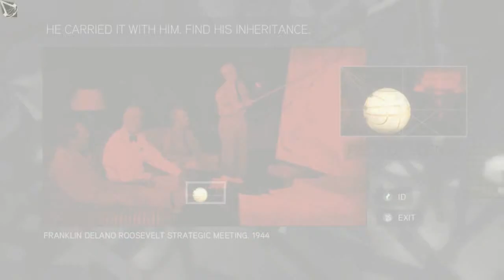My Assassin's Creed 2 Playthrough Part 30